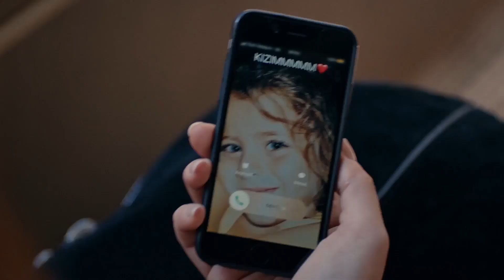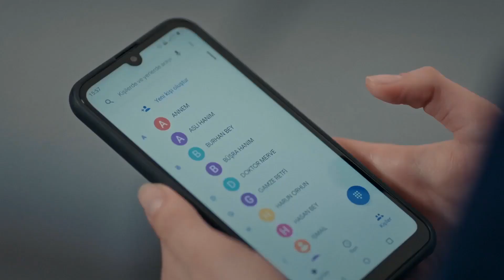وقع هارون و بهار في الفخ - مسلسل البراءه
هوليا أفشار
دينيز شكير
محمد اصلانتوغ
سيركاي تتونجو
إلايدا أليشان
دينيز ايشين
سليم أوشار
تولجا غوليش
أسينا توغال
أرطغرل بوستوغلو
الايشا جدشوغلو
كيميا غكشي ايتش
جيزيم إرجون
أسينا كسكينشي
أوزان كايا أوكتو
روشان جاليشكور

الصنف : دراما
شركة الإنتاج : غولد فيلم
المنتج : فاروق تورغوت
المخرج : عمر أطاي
صة و سيناريو : سيرما يانيك